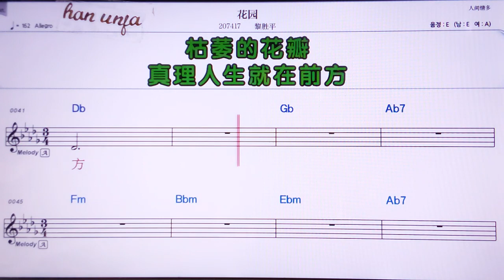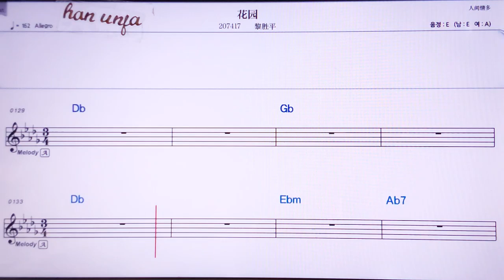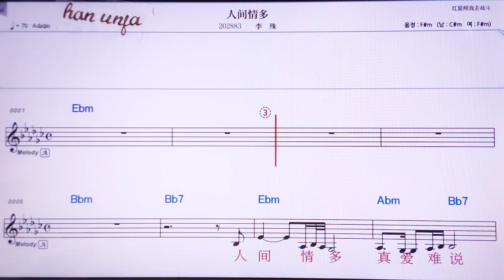💖 화위앤/리썽띵 👍MR,노래방, 가라오케, 악보, 코드, 가사 ,Karaoke,반주